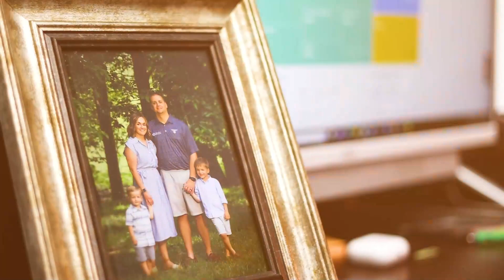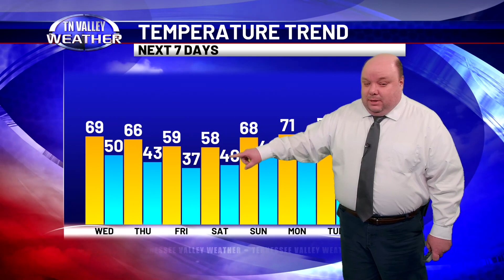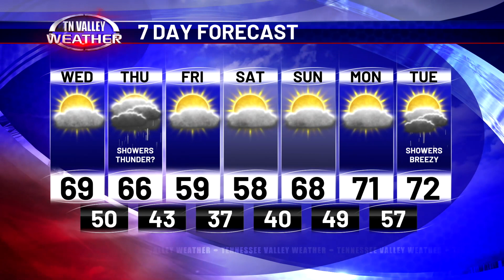February 21, 2024 - Weather Today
Fred Gossage is in the Tennessee Valley Weather Center on this Wednesday morning with your latest forecast update.